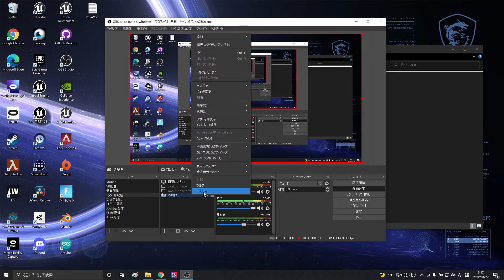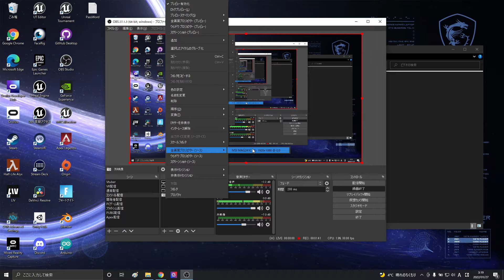OBS、映像キャプチャデバイスの癖、強すぎ♡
OBS 映像キャプチャデバイス

配信機器

BTO PC by G-Tune, CPU i9-9900K 3.6GHz, メモリ32G, GPU RTX 2080 SUPER 8G, Monitor MSI OtpicMAG241CV, LG 27UD68,  C922 Pro Stream Webcam, Razer Barracuda X, G33 Gaming Headset, Razser Seiren X, HyperX SoloCast, Razer Viper Ultimate, Razer Huntsman Mini, Keyboard PRO X , MiraBox Video Capture(ポー), MiraBox Capture(4Kポー), GE76-11UH-595JP,

Console

PS3
Xbox One
Nintendo Switch

Flight SIM Device

X56 HOTAS

OS

Windows10 64bit home

配信ツール

AVATAR

UE4.27 FaceARSample
iPhoneX, iPhone12ProMax wifi network
Ready Player Me

VR機器

Oculus Consumer Version One & DK1, 2

BGM